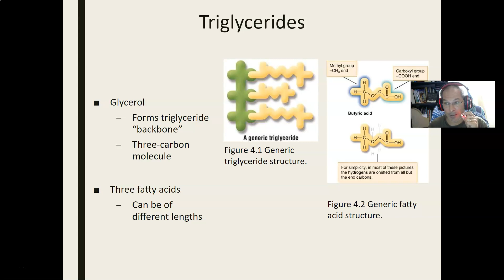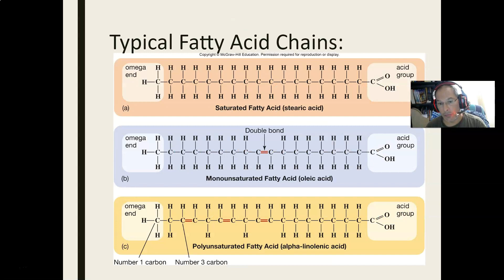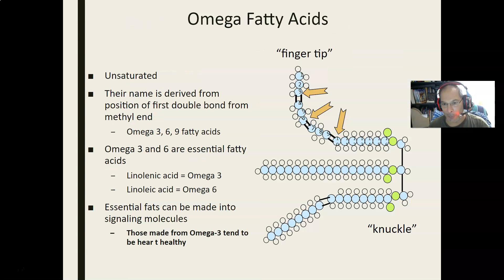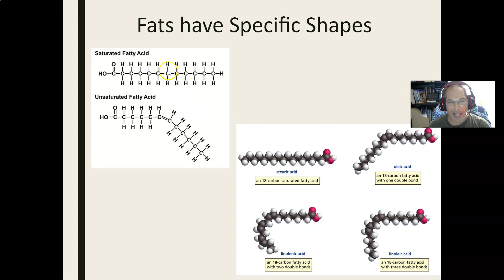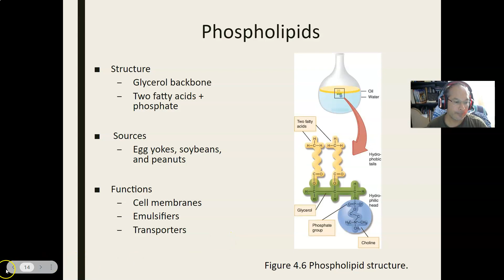Chapter 4 Sports 3 22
Chapter 4 Sports 3/5